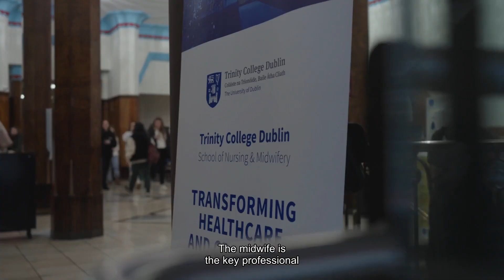BSc Midwifery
The term ‘midwife’ means ‘with woman’. As a midwife, you will be helping women and their families at one of the most crucial times of their lives, supporting the woman during pregnancy, childbirth and the post-natal period.